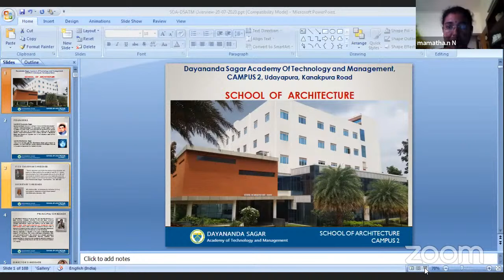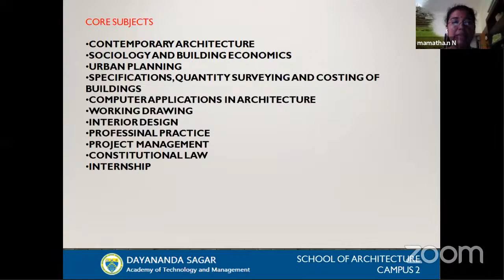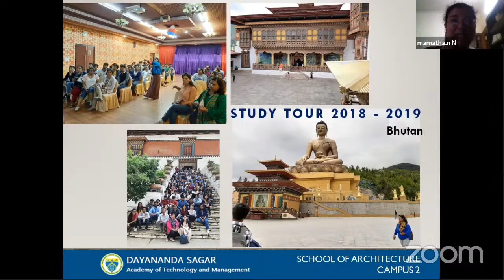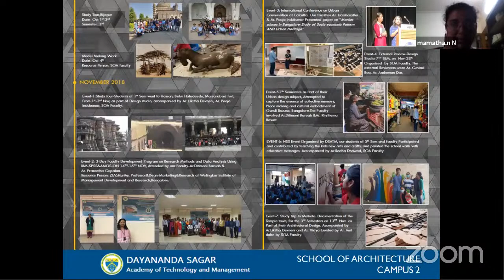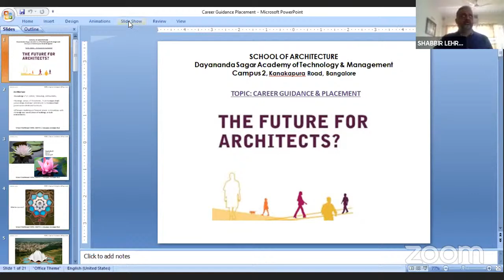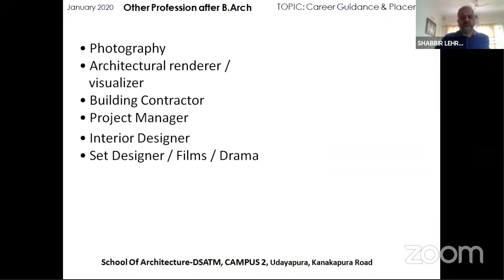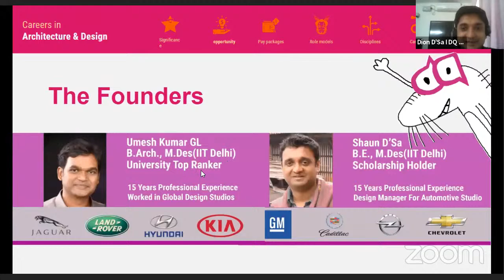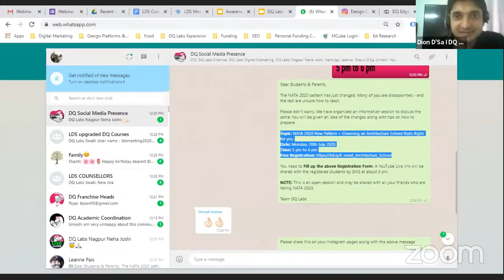Careers in Architecture - For SSMRV PU College - by SoA DSAT & DQ Labs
This is a Career Awareness Program conducted exclusively for the students and parents of SSRVM PU College, Bangalore. The objective is to expose the students and parents to lucrative career opportunities with Creative Careers - primarily Architecture.

The Program is being conducted by the faculty of the School of Architecture, Dayananda Sagar Academy (SoA - DSATM) along with DQ Labs.

The Key Focus Areas of the Program is as follows:
Bachelor of Architecture: Course Content, Future Scope
NATA: Scope, Guidelines, Exam Pattern
SoA - DSATM as a promising educational institute
Power Workshop by DQ Labs Bangalore

*Transforming art hobby into a creative profession of Architecture, Fashion & Design since 2007*

Please do share with parents of students aspiring to become fashion designers / Architects / Designers.